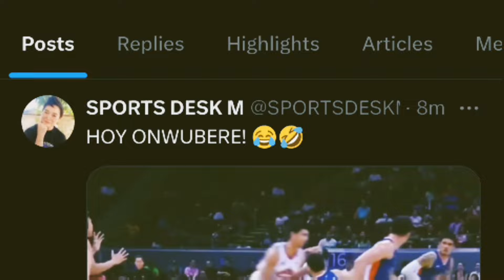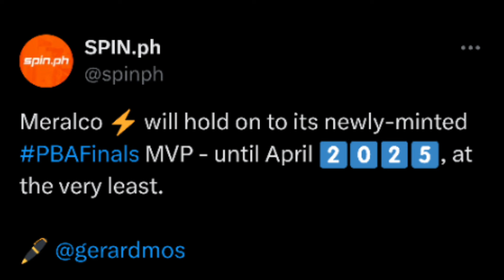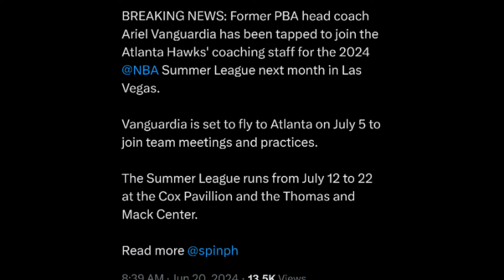KAYA PALA AALIS NALANG SI NEWSOME!| MAY PROBLEMA SA COACHING!| BLACKWATER COACH NASA NBA NA!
CHRIS NEWSOME KAYA PALA AALIS SA MERALCO!

ARIEL VANGUARDIA NASA NBA NA!